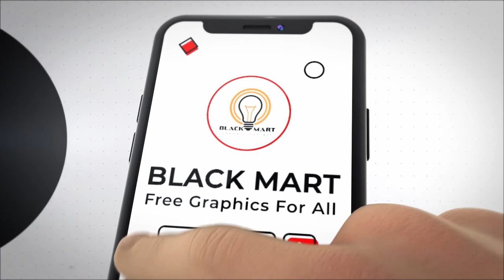YouTube Trendy Subscribe Elements with green screen, free to use, no copyright (black mart)